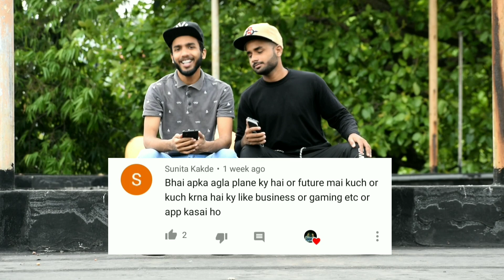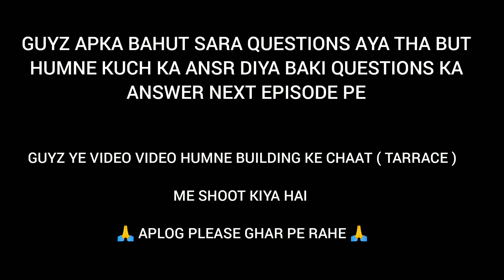1st Q&A VIDEO EPISODE 1 || MOUZ PRANK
This video is only for entertainment, do not take it in mind 😊
GuYz AgaR aPkO ViDeO AcHcHa LAge To PleAsE

MOUZPRANK ❤